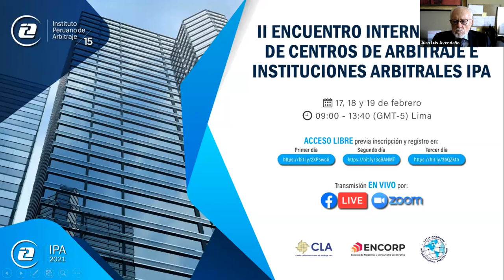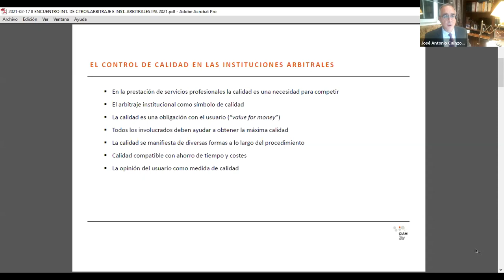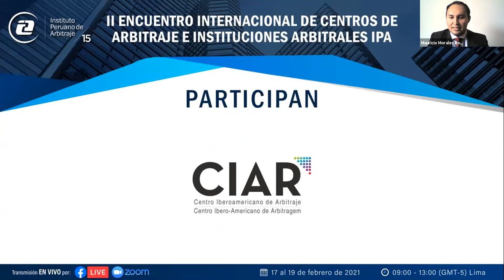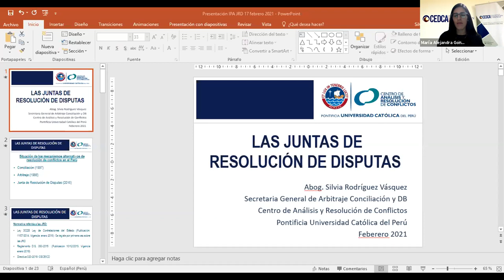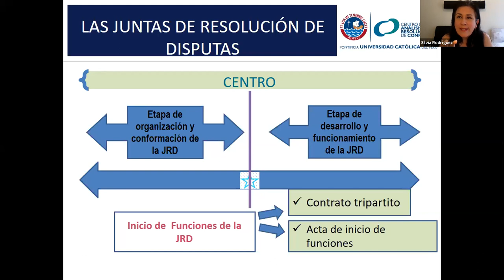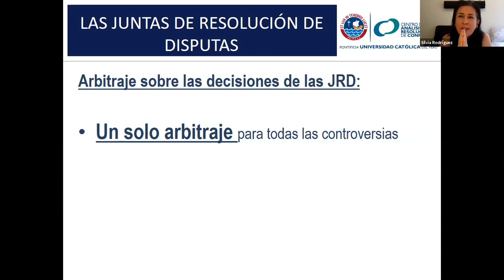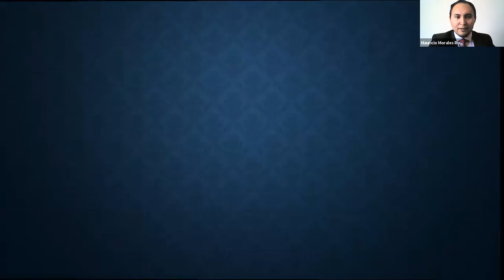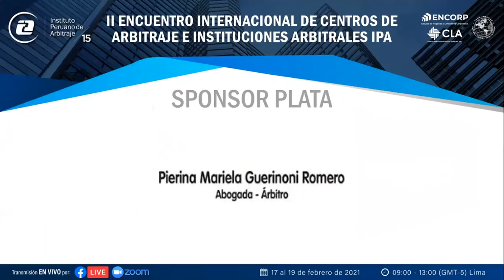II Encuentro Internacional de Centros de Arbitrje e Instituciones Arbitrales IPA 2021 - Primer día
MIÉRCOLES 17 DE FEBRERO

🔵 Palabras de Inauguración del II Encuentro Internacional de Centros de Arbitraje e Instituciones Arbitrales IPA.
HORA: 09:00 - 09:10 (GMT-5) Lima

🇵🇪 Carlos A. Soto Coaguila (Fundador del IPA - Instituto Peruano de Arbitraje - Perú).
🇵🇪 Juan Luis Avendaño Valdez (Miembro del Consejo Consultivo del IPA - Instituto Peruano de Arbitraje - Perú).

🔵 Primer Panel
HORA: 09:10 - 10:40 (GMT-5) Lima
TEMA: ¿Control de calidad de los laudos arbitrales?

EXPOSITORES
🇸🇬 Adriana Uson (Centro de Arbitraje Internacional de Singapur - SIAC - Singapur).
🇪🇸 José Antonio Caínzos (Centro Internacional de Arbitraje de Madrid - CIAM - España).
🇬🇹 Carolina Diab (Comisión de Resolución de Conflictos de la Cámara de Industria de Guatemala - Crecig - Guatemala).

🔵 Segundo Panel
HORA: 10:40 - 12:10 (GMT-5) Lima
TEMA: La implementación de la Junta de Resolución de disputas y las experiencias de los Centros de Arbitraje.

EXPOSITORES:
🇦🇷 Agustín Alvarez (Tribunal de Arbitraje de la Bolsa de Comercio de Córdoba - Argentina).
🇧🇴 Claudia Paccieri (Centro de Conciliación y Arbitraje Comercial - CAINCO - Cámara de Industria, Comercio, Servicios y Turismo de Santa Cruz - Bolivia).
🇻🇪 María Alejandra González (Centro Empresarial de Conciliación y Arbitraje - CEDCA - Venezuela).
🇵🇪 Silvia Rodríguez (Centro de Análisis y Resolución de Conflictos PUCP - Perú).

🔵 Tercer Panel
HORA: 12:10 - 13:40 (GMT-5) Lima
TEMA: Una mirada al arbitraje en Perú desde los centros de arbitraje. El impacto del COVID 19 en los arbitrajes. COVID 19 y herramientas tecnológicas implementadas por los Centros de Arbitraje.

EXPOSITORES:
🇵🇪 Ana Cristina Velasquez (Comisión de Conciliación y Arbitraje del Centro de Conciliación de la Cámara de Comercio de La Libertad - Perú).
🇵🇪 Francisco Lamas (Centro de Arbitraje de la Cámara Chinchana de Comercio - Perú).
🇵🇪 Hugo Villar (Corte Superior de Arbitraje de la Cámara de Comercio Ayacucho - Perú).
🇵🇪 José Luis Aspilcueta (Centro de Arbitraje de la Cámara de Comercio e Industria de Moquegua - Perú).
🇵🇪 Ludovina Villanueva (Centro de Arbitraje de la Cámara de Comercio e Industria de Arequipa - Perú).
🇵🇪 María Del Carmen Segura (Centro de Arbitraje de la Cámara de Comercio, Industria y Turismo de Ancash - Perú).
🇵🇪 Miguel Ángel Farfán (Consejo Superior de Arbitraje de la Cámara de Comercio de Cusco - Perú).
🇵🇪 Richard Almeyda (Centro de Arbitraje de la Cámara de Comercio, Industria y Turismo de Ica - Perú).